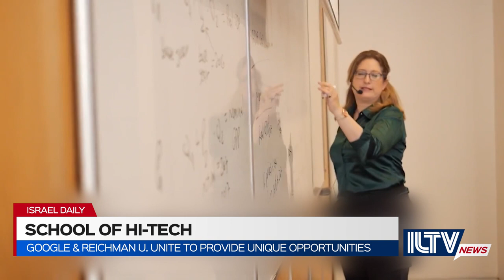Google & Reichman U. Unite to provide unique opportunities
Alphabet Inc partners with Reichman University to invest in Israel’s future as a Hi-Tech powerhouse…